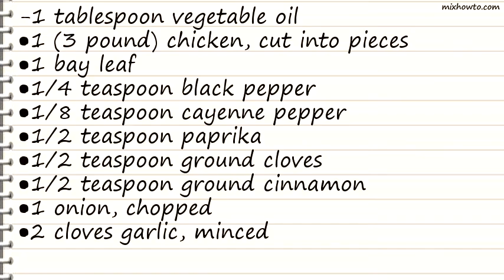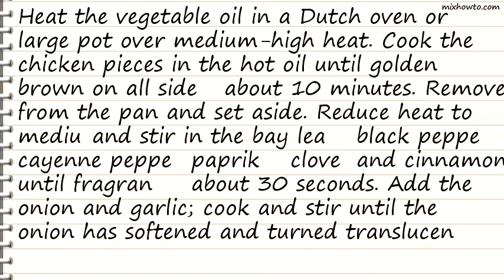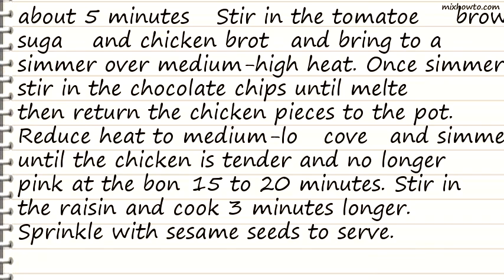Recipe Chicken Mole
INGREDIENTS:
-1 tablespoon vegetable oil
●1 (3 pound) chicken, cut into pieces
●1 (14 1/2 ounce) can diced tomatoes
●2 teaspoons brown sugar
●2 tablespoons sesame seeds